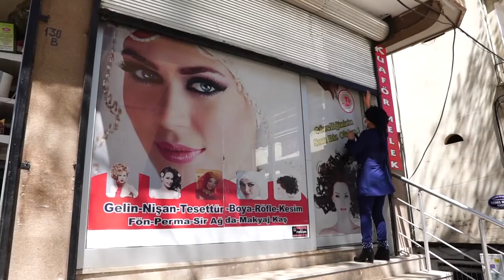Zor durumda olan esnafa destek!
Şahinbey Belediye Başkanı Mehmet Tahmazoğlu, dar gelirli vatandaşlara vermiş olduğu 1.000 TL’lik destekten sonra korona virüsü nedeniyle iş yerlerini kapatan esnafa da destek çıkarak 1.000 TL’lik destek verdi.